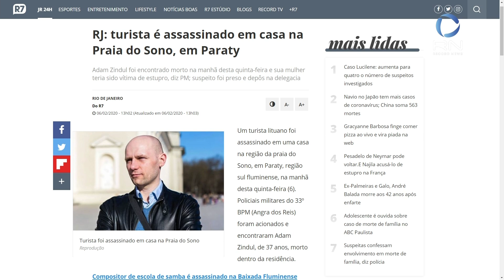Turista é assassinado em casa na Praia do Sono, em Paraty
Um turista lituano foi assassinado em uma casa na região da praia do Sono, em Paraty, região sul fluminense, na manhã desta quinta-feira (6). Policiais militares do 33º BPM (Angra dos Reis) foram acionados e encontraram Adam Zindul, de 37 anos, morto dentro da residência. Ainda segundo a PM, a mulher de Adam também estava no local e teria sido vítima de um estupro. Ela foi levada ao Hospital de Paraty.